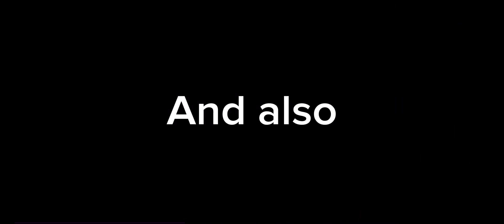luminescent by Nova4664 (note: I spell the name wrong)